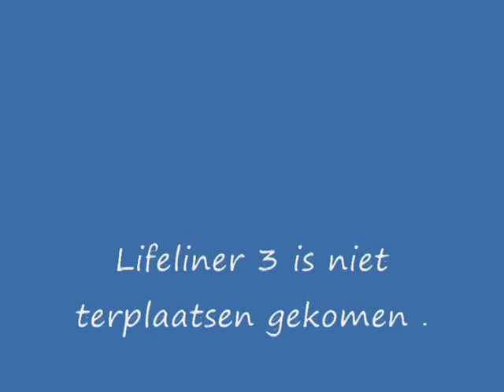A1 Lifeliner 3 LIJSTERBESGAARD primair, Boxtel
Lifeliner 3 is niet terplaatsen gekomen . Persoon met ambulance overgebracht naar het ziekenhuis onder A2 rit.